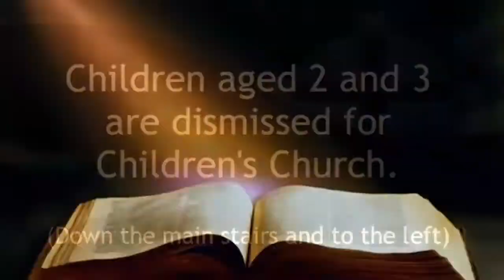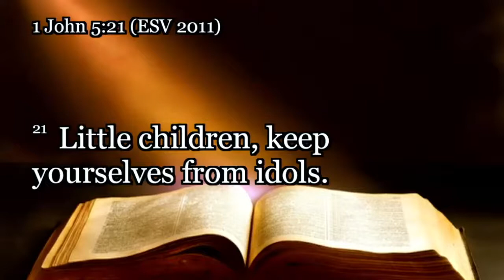1 John 5:21 - The Call to be Careful Christians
"The Call to be Careful Christians"
Pastor Randy Anderson
1 John 5:21

We are called to carefully guard our standing as the Children of God.
1. We are to wonder at our Children of God status.
2. We are warned to guard our Children of God status.
3. We will be wayward if we do not fear idolatry.